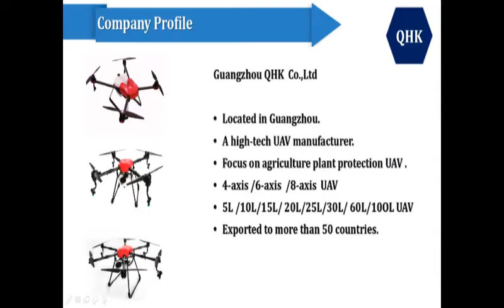Hot Selling Agricultural Dronefumigation Drone for Abaca in Venezuela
Carson Zhang
Guangzhou QHK Co., Ltd

Cellphone| WhatsApp |Skype |WeChat: 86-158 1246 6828

1）high-tech manufacturer for agriculture plant protection UAV

2）4-axis /|6-axis /8-axis Plant protection UAV

3）5L /10L/15L/ 20L/ 25L/30L/ 60L/100L